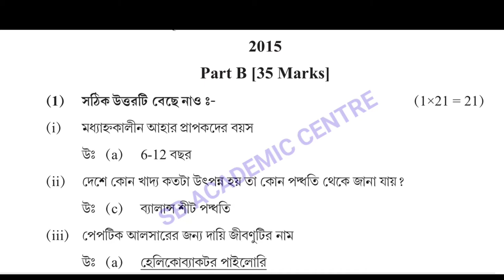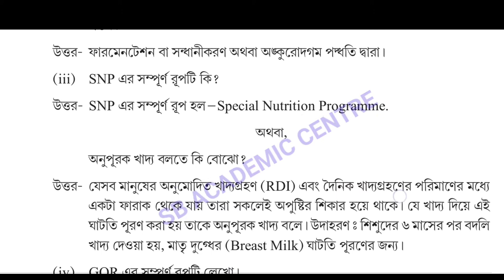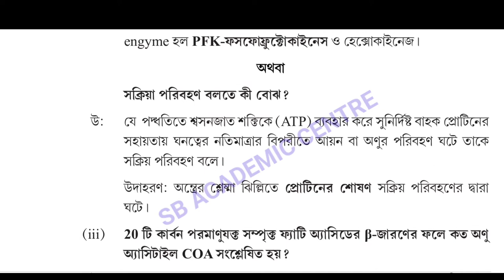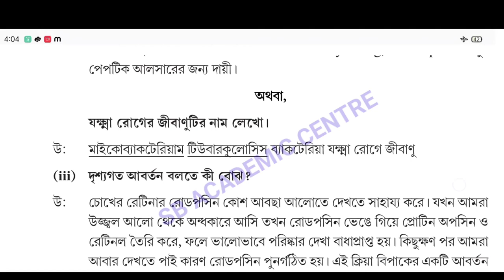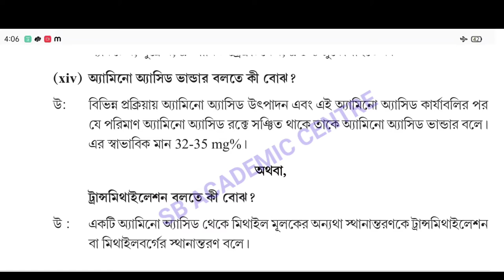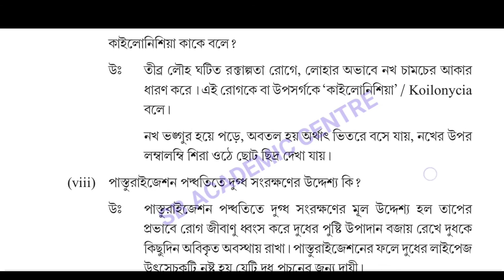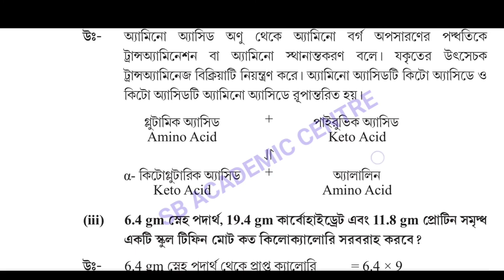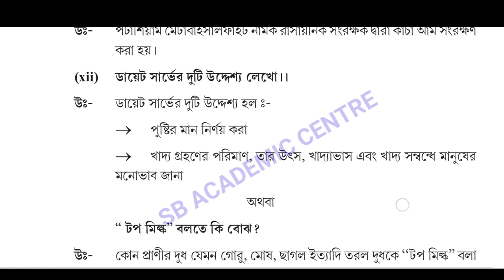Hs Nutration Question Paper Solved 2015 ,2016 ,2017 , 2018 ,2019 ,2022 উচ্চ মাধ্যমিক পুষ্টি বিজ্ঞান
পুষ্টি পরীক্ষা

hs